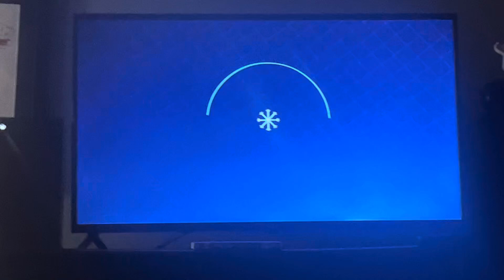Review of The 2012 DVD Closing of Arthur Christmas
Following Order:
End Credits
Secret Ending
Previews Menu
That’s it